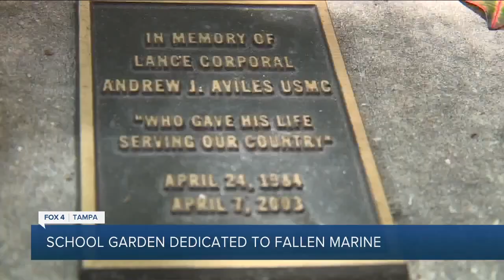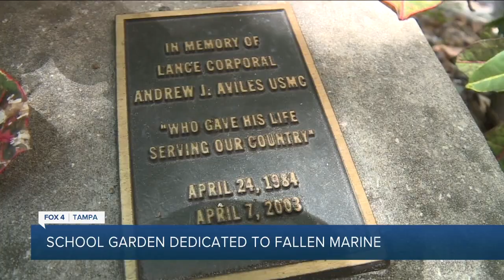Florida elementary school re-dedicates 'Warrior Garden' to honor fallen marine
Lance Corporal Andrew Julian Aviles lost his life during Operation Iraqi Freedom. 20 years later, with his mother and former teacher at the school in attendance, students and staff re-dedicated the garden to honor him and all the other military families at the school.